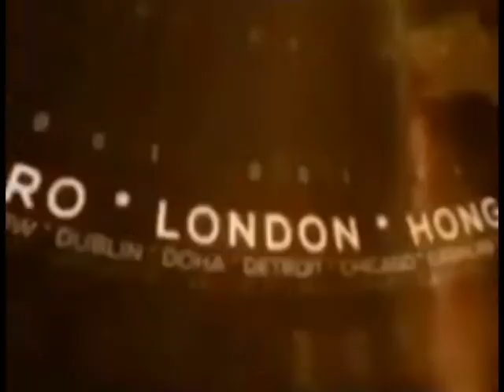सितारगंज पुलिस ने 8.20 ग्राम स्मैक के साथ एक स्मैक तस्कर को किया गिरफ्तार !